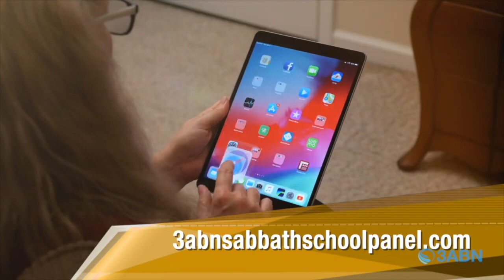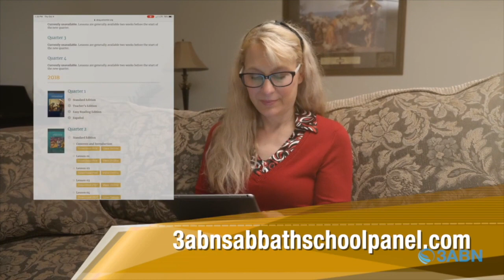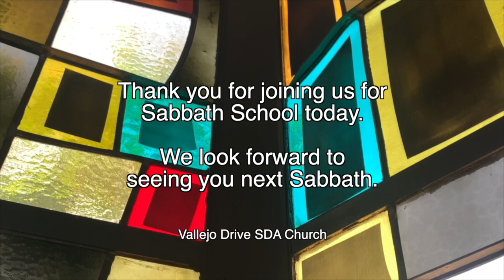Vallejo Drive SDA Church | Adult 3ABN Sabbath School Panel | 10.14.23 | “God's Mission To Us Part 2"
“God's Mission To Us Part 2”